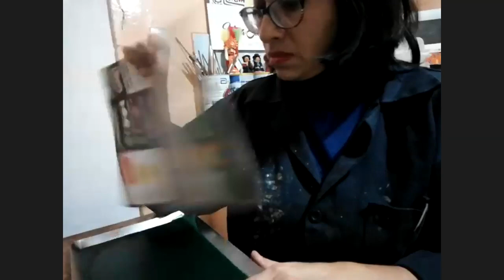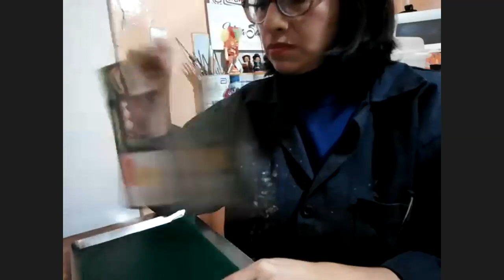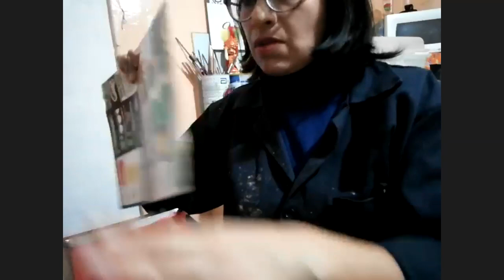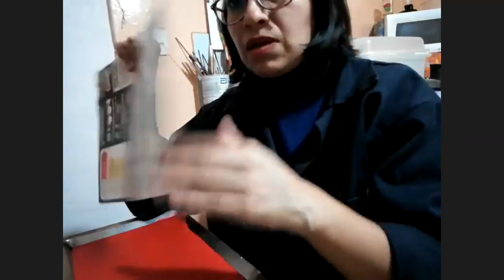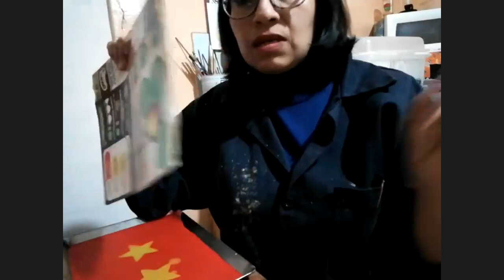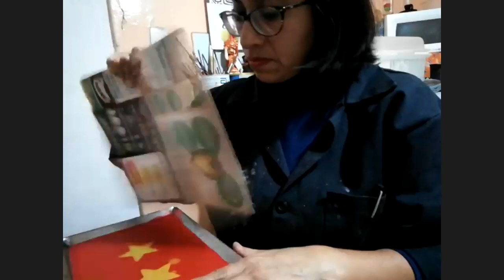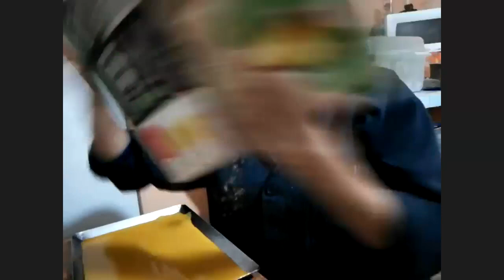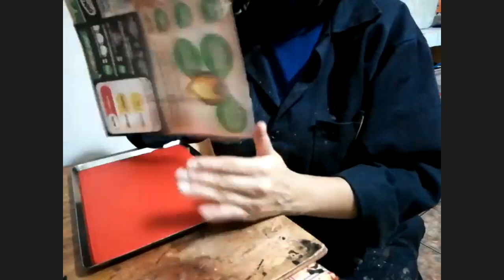Taller sobre elaboración de velas artesanales (Día 2)